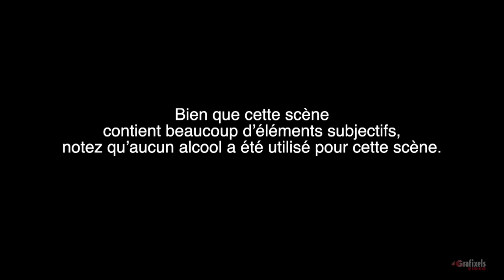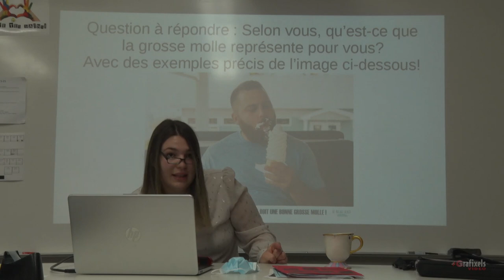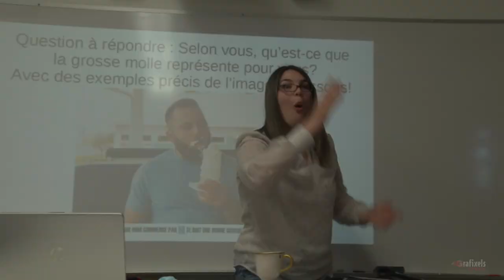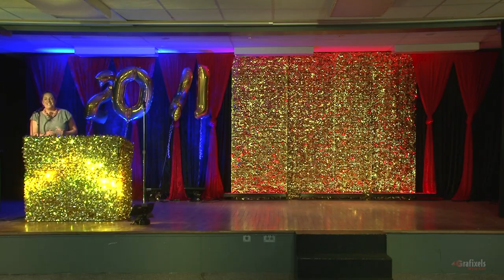Gala Genius 2020-2021 de l'école Jeanne Mance